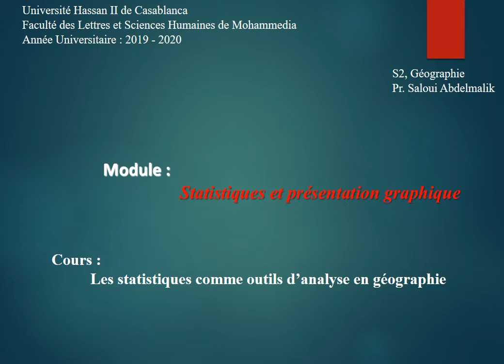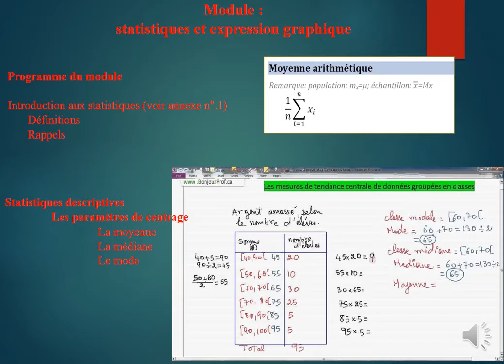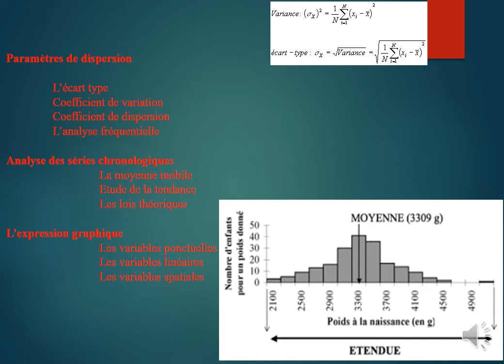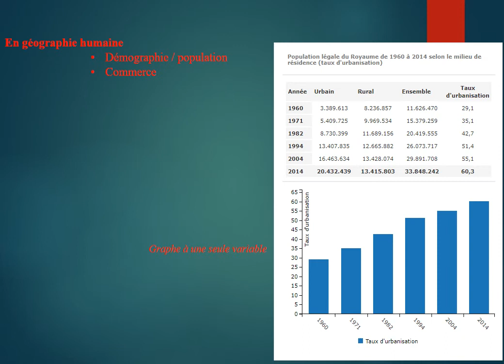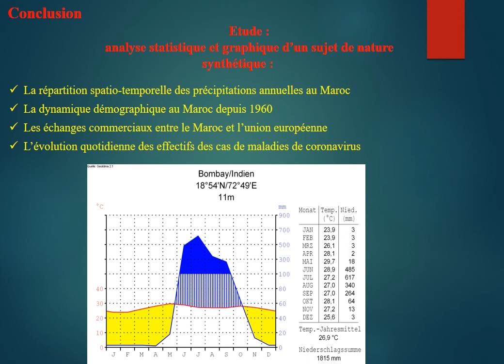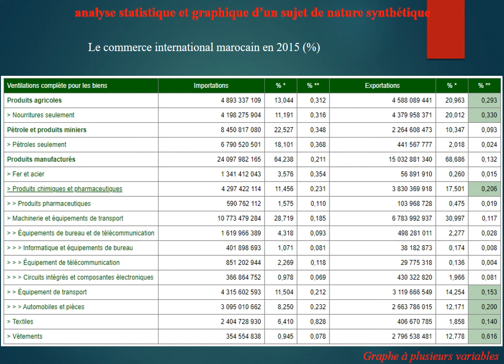Saloui Cours Stat S2 2020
Pr SALOUI